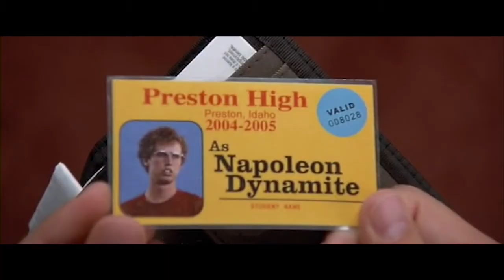Indie Movies: A Love Letter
To the films that have made me laugh, cry, and think.
To the films that have inspired my creativity.
To the films that have shown me what passion and pure love of filmmaking look like.
To the films of the genre that I love...